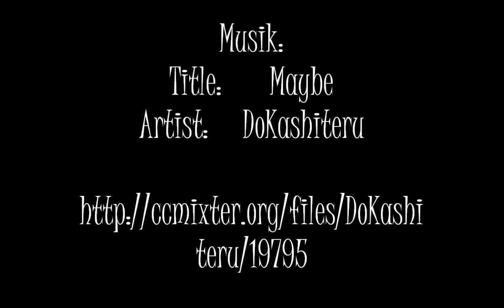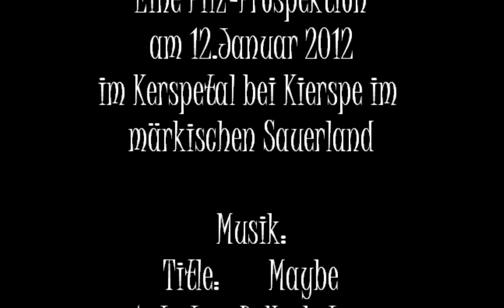Winterpilze im Sauerland 2012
Winterpilze im Sauerland

Das wir jemals einen so milden Winter gehabt hätten, daran kann ich mich nicht erinnern. Lediglich Mitte Dezember  schneite es etwas, jedoch lagen die Temperaturen dabei über dem Gefrierpunkt und der Schnee schmolz schneller weg, als er gefallen war.

Nun haben wir Anfang Januar und es herrschen bereits seit Wochen Temperaturen um die 6-10°C. Laut Wetterbericht soll sich daran auch in absehbarer Zeit nichts ändern. Ich schnappte mir also meinen Trüffelhund „Flo" und fuhr in das Kerspetal, wo ich mich einmal nach Winterpilzen umsehen wollte.

Dabei ist dieser Film entstanden, zudem ich viel Vergnügen wünsche...

Title: Winter-mushrooms in the Sauerland

That we ever had such so an mild winter like this I can not remember. Only in mid-December it snowed a little, but the temperatures were above freezing and the snow melted away faster than he had fallen.

Now we have the beginning of January and it prevail for weeks temperatures of plus 6-10 ° C. The weather will not change in the next times, even in the foreseeable future. So I grabbed my truffledog "Flo" and went into the Kerspetal, where I once wanted to look for winter-mushrooms.

There I have made this film and I hope you enjoy ...